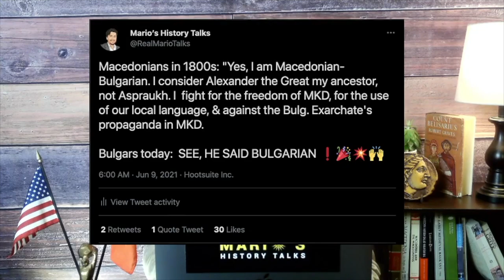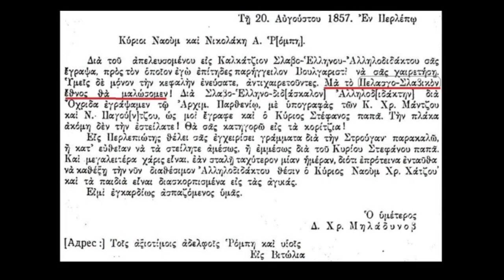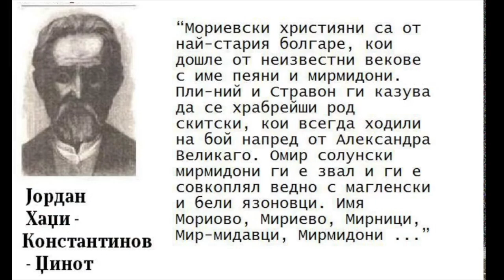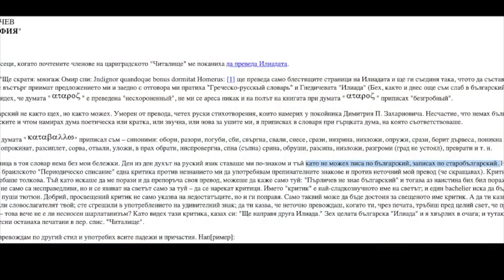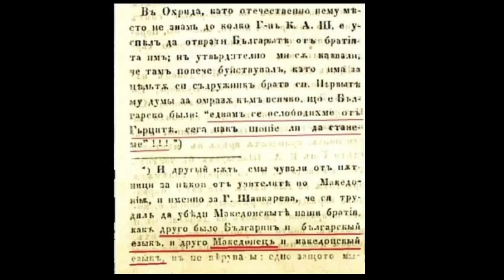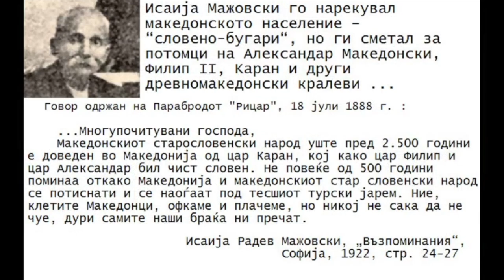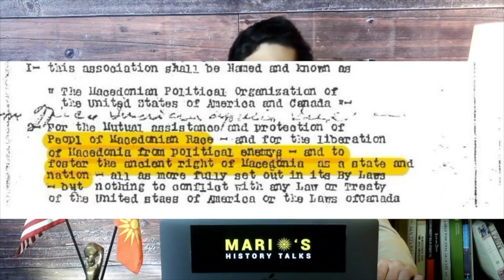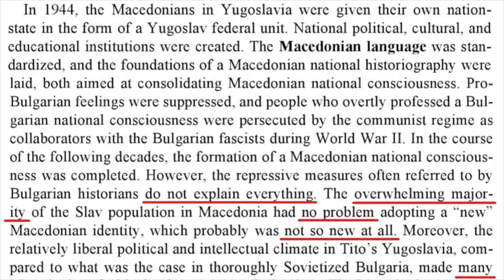What is a 'MACEDONIAN-BULGARIAN'?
In today's episode, we will discuss what actually made up a typical "Macedonian-Bulgarian" from the early 1800s, and how that identity compares to modern Macedonians and Bulgarians. It's not a case of black and white!

Once we breakdown what a "Macedono-Bulgarian" actually believed about their identity, the term becomes almost MEANINGLESS

Friends of MariosHistoryTalks ▶

@Macedonia: A True Endless Story (Facebook)
@MacedonianTruth (Instagram)
@MacedonianNationalist (Instagram)
@Macedonicon (Twitter)

Sources: ▶
Panov, Mitko "Blinded State: Historiographic Debates about Samuel Cometopoulos and His State (10th-11th Century)"

Rajko Zinzifov "Dimitri I Konstantin Miladinovi". V. "Den" Moskva, 1862.

Reference to "Ние македончината," and "макед[онски] песни", Konsantin Miladinov Letter to G.C Raskovski, 8 January 1859

Reference to "Pelasgo-Slavic nation": Dimitar Miladinov Letter to Naum and Nikolai Robi, 20 August 1857

Reference to "Slavo-Pelasgic language". Dimitar Miladinov Letter to Residents of Kukush, 24 October 1857

Reference to Jordan Konstantinov Dzinot referring to Macedonians as Serbs: "Граѓа за историјата на македонскиот народ (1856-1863)" - д-р Климент Џамбазовски, 1979, Белград.

Jordan Hadzhi-Konstantinov Dzinot referring to tribes of antiquity as "Bolgari"-Солунска Легенда", Гласник друштва српске словености, VIII, стр. 146-147)

Šapkarev's letter can be found in: П. Динеков, ''Писма на Кузман Шапкарев до проф. Марин Дринов'', сп. Македонски преглед, г. IX, кн. 2, София, 1934, pp. 54-56

Šapkarev quote about Macedonian and Bulgarian being two languages: "Pravo" newspaper article, November 1870,

Kuzman Šapkarev referencing his father singing songs about Alexander the Great: Kuzman Shapkarev: Tale No 123 "The Good Is Never Lost", cited in Donski, Alexander "The Descendants of Alexander the Great of Macedonia".

Dimitar Makedonski Textbook: "Кратка свјаштена историја за училиштата во Македонија", 1867

Friedman, Victor. ''Macedonian Language and Nationalism During the Nineteenth and Early Twentieth Centuries''. Balkanistica, Vol. 2, 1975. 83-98. Reprinted in Macedonian Review, Vol. 16, No. 3, 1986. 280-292 (the passage I have posted is from page 284)

Reference to Isaija Mazhovski's uncles singing songs about Caranus and Thessalonike: qtd from "Memories" (Sofia, 1922) cited from Donski, Alexander "The Descendants of Alexander the Great of Macedonia".

Raymond Detrez, "Historical Dictionary of Bulgaria" (2015), p. 317